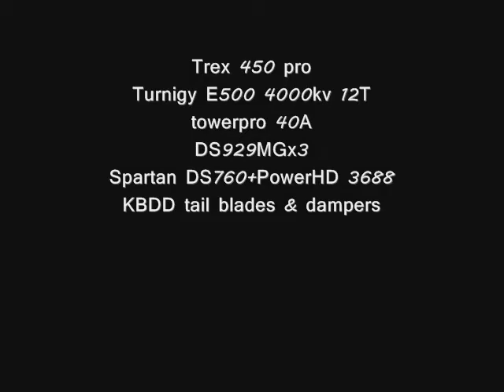Trex 450 Pro first inverted